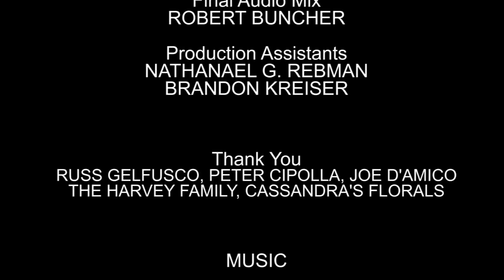Episode 4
Barry schools Jon in a proper way to pick up chicks.

Get all the latest I'll Call You information and announcements